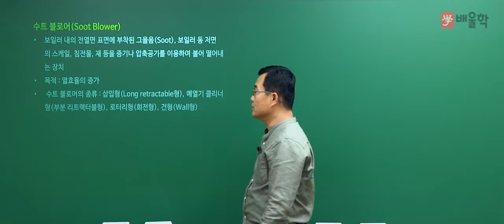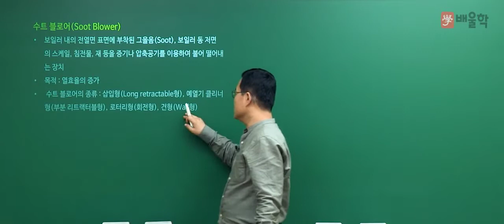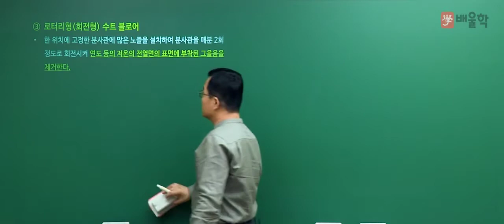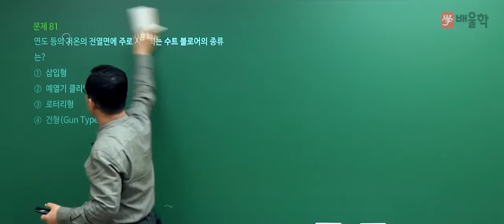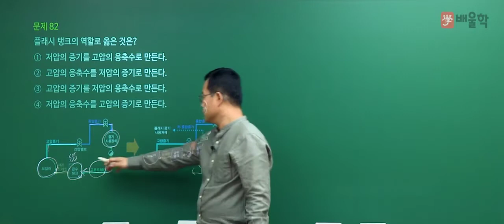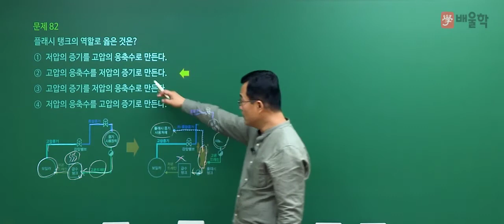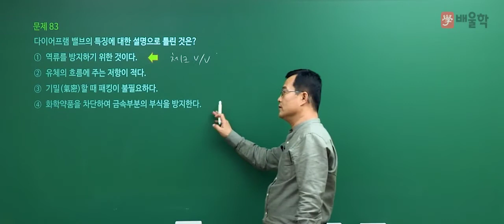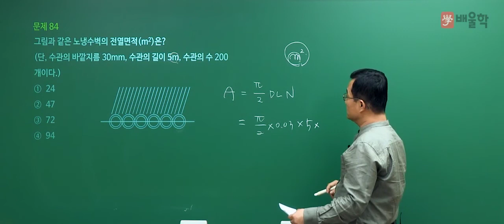[에너지관리기사 필기] 2020년 3회 필기 기출 풀이 5과목 열설비설계 - 박병호 교수님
2020년 3회 에너지관리기사 필기 5과목. 열설비설계 기출문제 해설 강의!